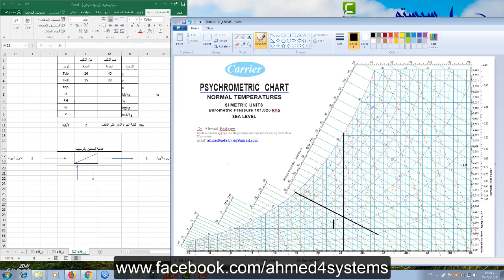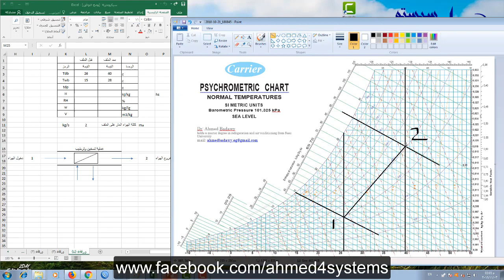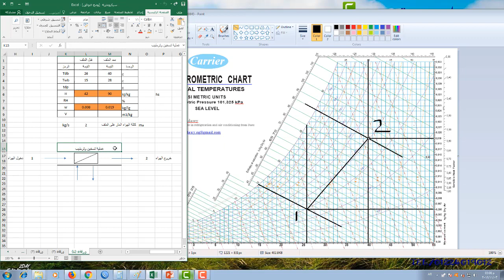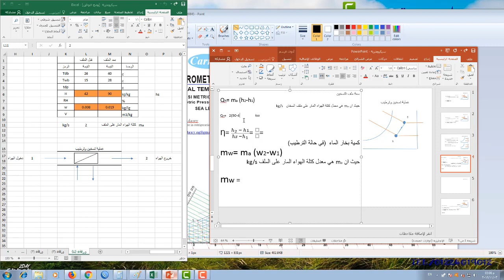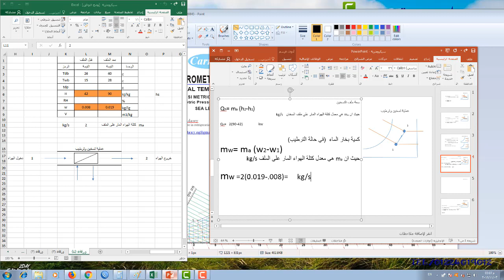درس 5 عملية تسخين وترطيب بواسطة رش مياة ساخنة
ماجستير فى فلسفة التبريد والتكييف جامعة السويس